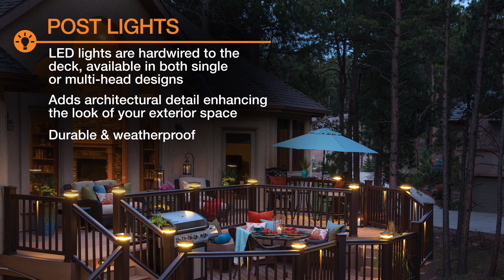Ideas for Lighting Up Your Deck | Inspiration Series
Discover ideas for lighting up your deck as you upgrade and decorate your outdoor space. Consider a variety of outdoor patio lighting options, from wall sconces to string lights.

Visit our Ideas for Lighting Up Your Deck guide for more details

"Illuminate your patio deck by following these lighting ideas:

0:00 Ideas for Lighting Up Your Deck
0:40 Post Lights
0:50 Wall Lights and Sconces
1:03 Rail Lights
1:18 Floor and Stair Lighting
1:31 String Lights and Hanging Lanterns
1:41 Additional Deck Lighting Options"

Ideas for Your Lighting Up Your Deck | The Home Depot